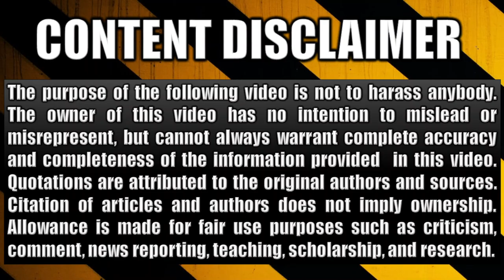Introduction to Christian Missions | strategies, attitude change, history of missions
Pastor Benjamin Feagan introduces principles and tips for successful evangelism and missionary work.

This lecture covers laws of attitude change, four universal needs, history of women and men in Christian missions, ten step planning model, UPG's, people group profiles, and much more.